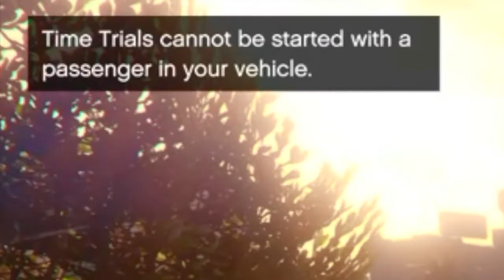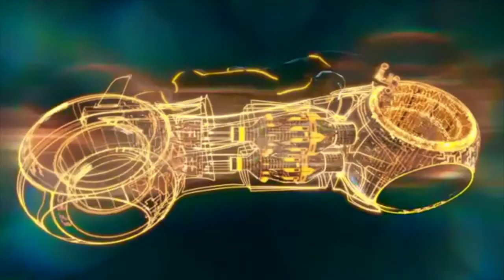Ohwwwww It's Time Trial Time, thats hot!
Shoutout to Tim & 10